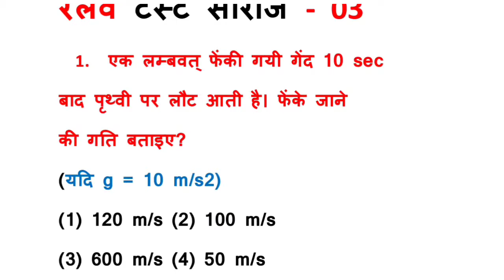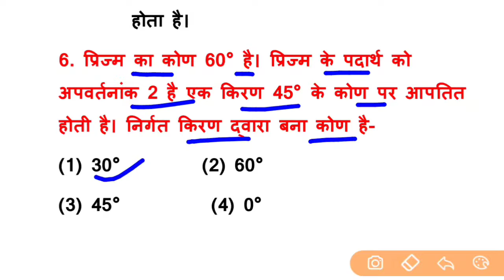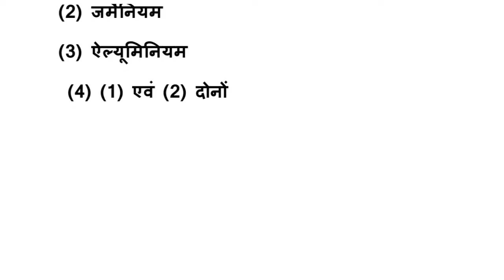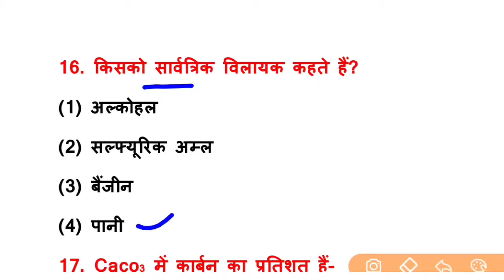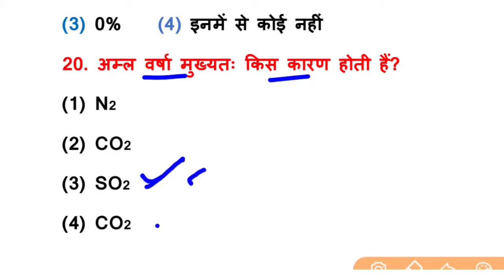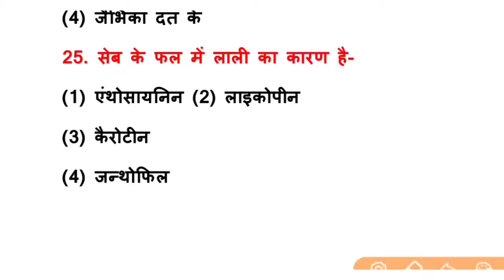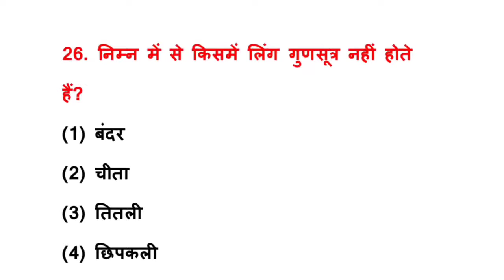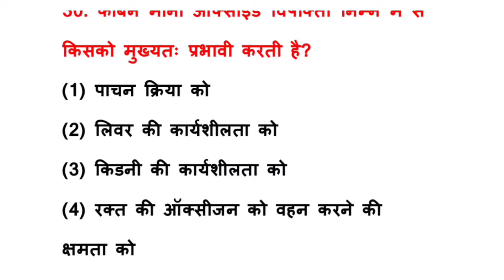RRC group D science quiz। Science Test series। science practice set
Science GROUP D series
Science quiz live
This video is related to RRC group D exam
Science quiz